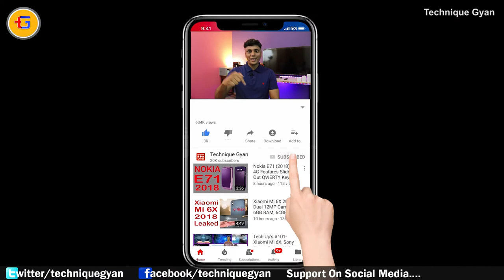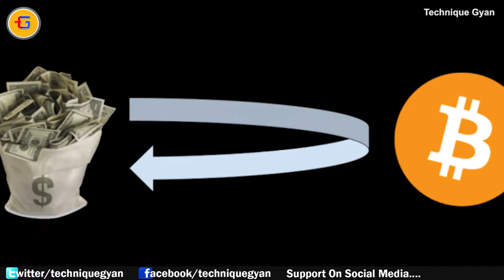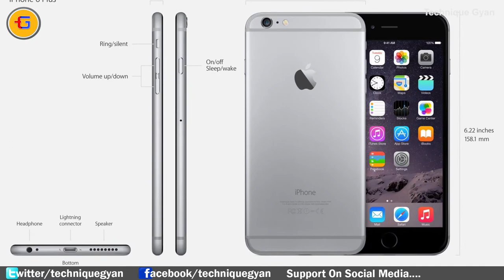Tech Up's #241 - Mi 7 Lite, Redmi S2 India, Nokia £1 Claims, Moto C2 Plus, Pubg, New DNA, Trump ZTE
Namskar Dosto aaj maine fir se baat ki h is video me bahut sari tech news ke bare me jaise: Mi 7 Lite, Redmi S2 India, Nokia £1 Claims, Moto C2 Plus, Pubg, New DNA, Trump ZTE & More!
Asha karta hu video aapko pasand aayega
Dhanywad